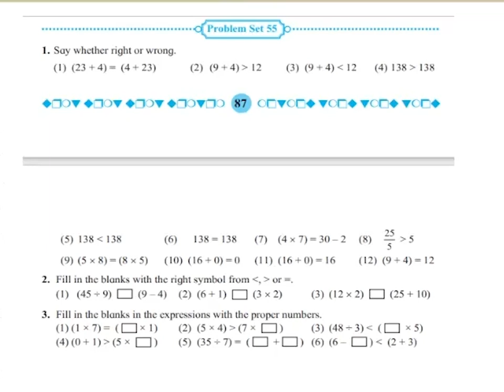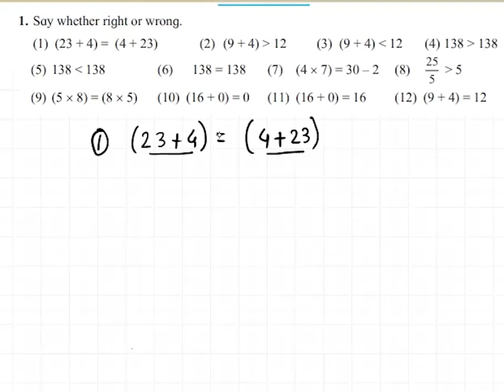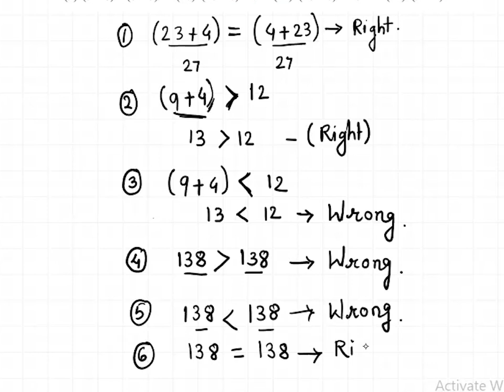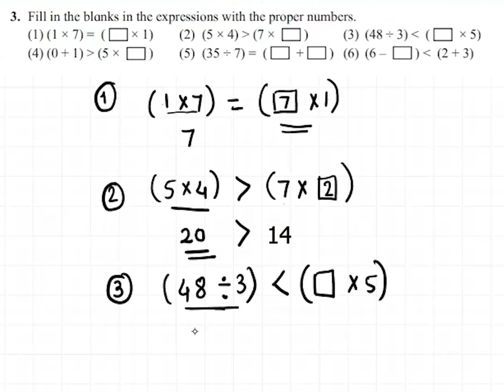5th Math problem set 55 | Preparation For Algebra | problem set 55 class 5 maths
5th math problem set 55 | 5th std math Preparation For Algebra Problem set 55
5th math problem set 55 # Lesson No. 16 Preparation For Algebra# Maharashtra state board # Zawars Classroom
This video is about Preparation For Algebra which is for 5th class students. I have explained the lesson with the help of many examples and also solved the problem set below the lesson. Please watch complete video to understand the lesson thoroughly.

My videos for 5th standard are .